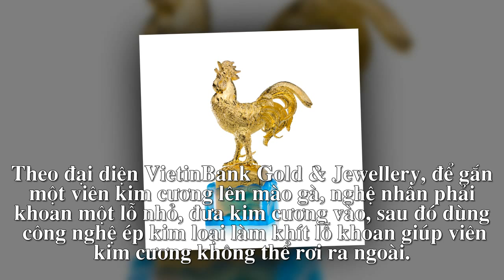630 triệu đồng một con gà trống gắn kim cương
Một con gà mạ vàng đính kèm 388 viên kim cương phiên bản giới hạn toàn thế giới vừa được giới thiệu tại thị trường Việt Nam.